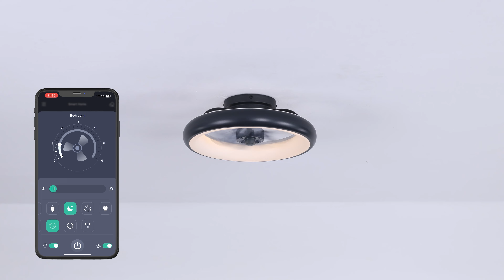Siljoy Lighting Installation Video Y1095-BK-MINI